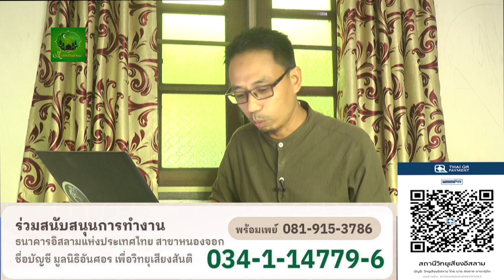ตอนที่ 57 กฏหมาย กับ วิทยุเสียงสันติ ตอน นายหน้าฃ